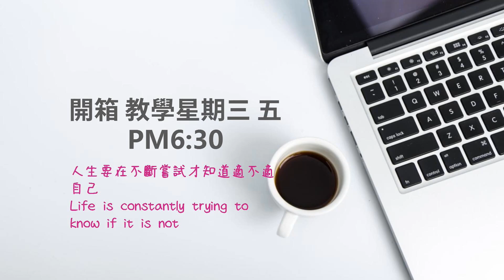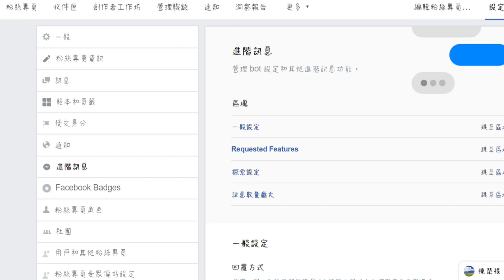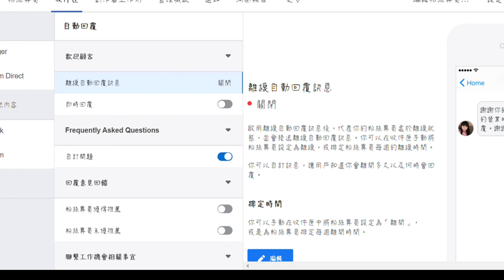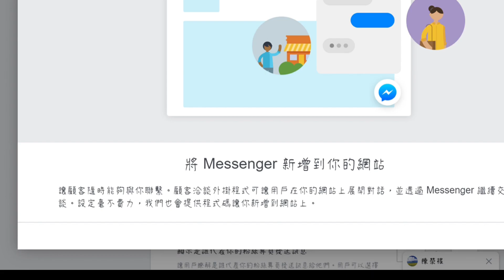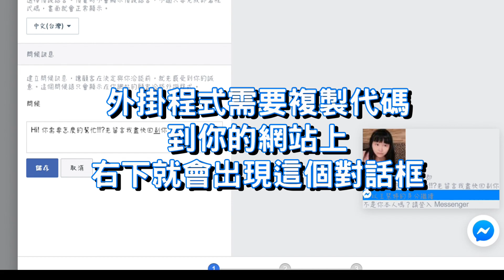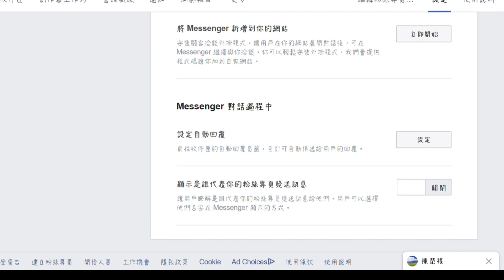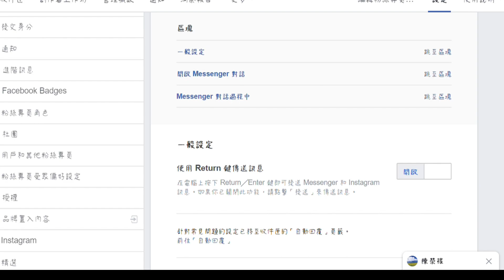FB臉書聊天機器人教學|chatbot|FB粉絲團機器人簡易操作|如何免費擁有自己的客服系統|羽翼之兔教學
教學|FB粉絲團機器人簡易操作|你不在機器人也可以幫助你|羽翼之兔教學
陽春版的機器人教學是有FB自己內建的 你可以設定給予你的觀眾客戶看，你有怎樣的資訊菜單等
0:00-1:16|教學|FB粉絲團機器人簡易操作|你不在機器人也可以幫助你|羽翼之兔教學
1:17-5:48|操作教學
5:49-6:58|結尾呼籲訂閱
影片資訊➔

💬不可錯過的其它人氣影片
1.如何在蝦皮當一個賣家手機板攻略 羽翼之兔 用影片記錄生活

2.蝦皮賣家電腦版教學 羽翼之兔 用影片記錄生活

3.女生生理期用品大比拚 羽翼之兔 用影片記錄生活

4.來說說我的麥克風 羽翼之兔 用影片記錄生活

5.【外力是什麼能吃嗎?可以幫助我什麼!?】【我要今天就從三分鐘熱度畢業！】

6.【你今天雲端了嗎?】【雲端帶給你什麼好處?】

7.【拿到免費的小米手環3!!?】【開箱小米手環3】

8.【12天內有達成年度目標嗎?】【檢視自己修正計畫】

9.4個方法讓你把手機的檔案傳到電腦去

10.告訴你一個小秘密，我的另一個身分是!!?